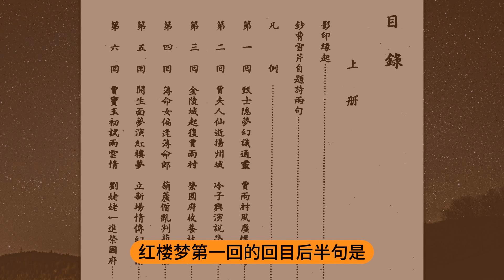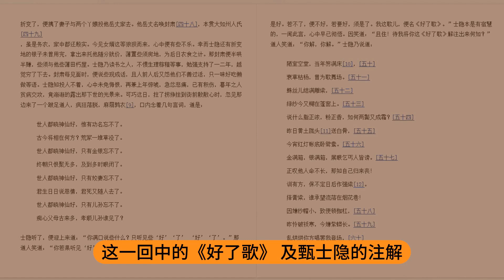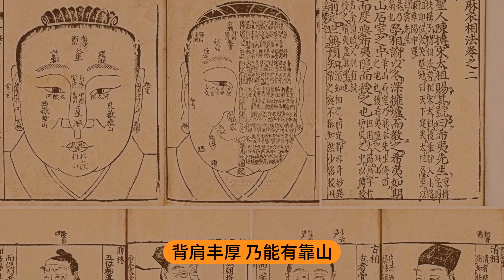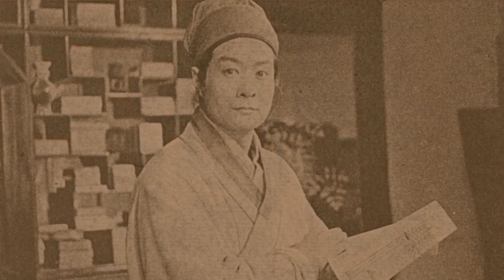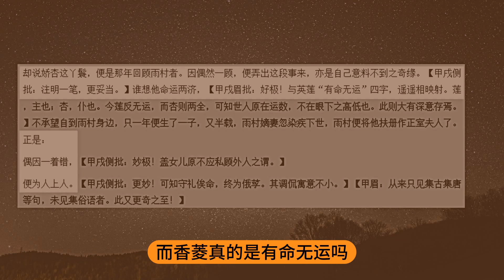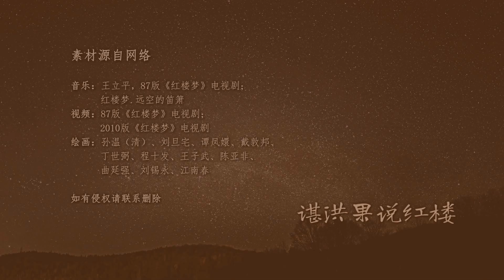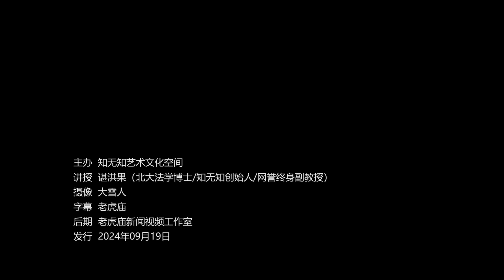谌洪果说红楼：红楼一哥贾雨村（贾字002）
谌洪果说红楼